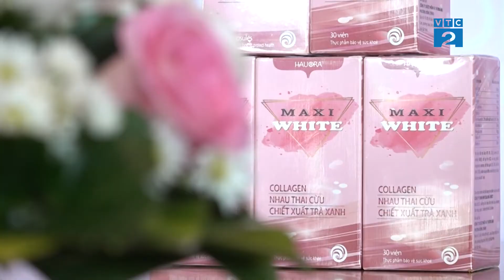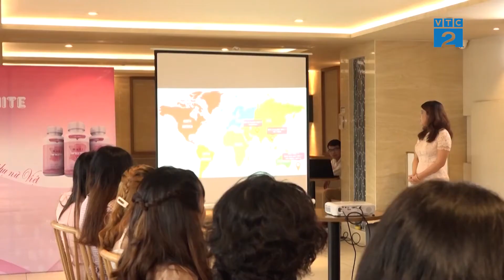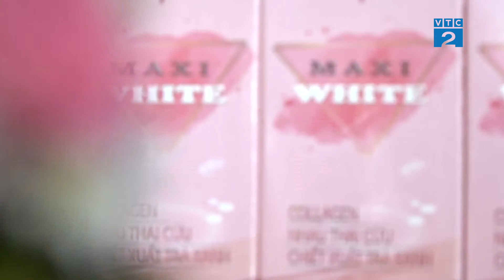[VTC] Mỹ phẩm Newzeland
ừa qua, Công ty TNHH New Zealand Direct đã ra mắt sản phẩm viên uống trắng da Maxi white với thành phần được chiết xuất từ nhau thai cừu tươi được nhập khẩu trực tiếp từ New Zealand kết hợp với Collagen, chiết xuất trà xanh và L-Glutathione có tác dụng làm mờ vết nám, tàn nhang, tăng tính đàn hồi cho da và ngăn chặn quá trình lão hóa da.

Việc bổ sung L-Glutathione và Acid lipoic sẽ giúp trung hòa các gốc tự do và chống oxi hóa cực mạnh, ngăn chặn sự sinh sản và tích tụ melanin, làm chậm quá trình lão hóa giúp hỗ trợ làm trắng da từ sâu bên trong. Việc ứng dụng thành phần này sẽ giúp chống tia tử ngoại và các tác nhân từ môi trường như khói bụi, tia UV.